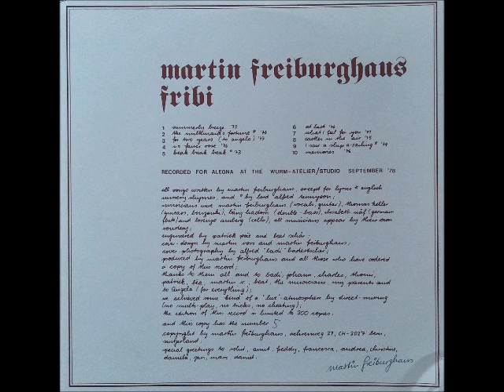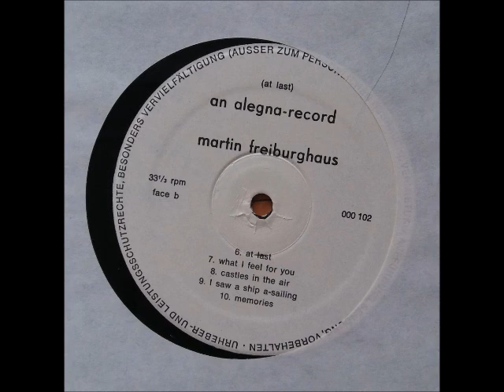Martin Freiburghans [CHE] b_5. Memories.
Lp: Martin Freiburghans, 1978 - An Alegna Records.